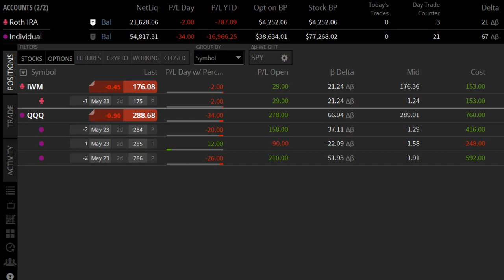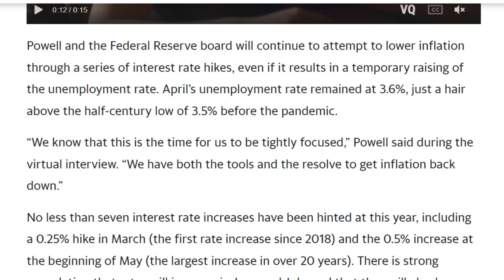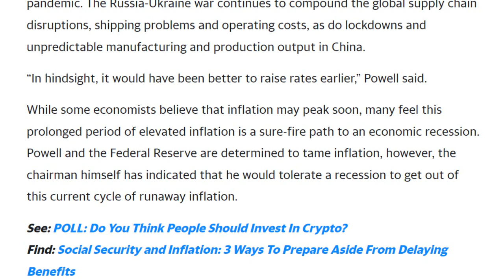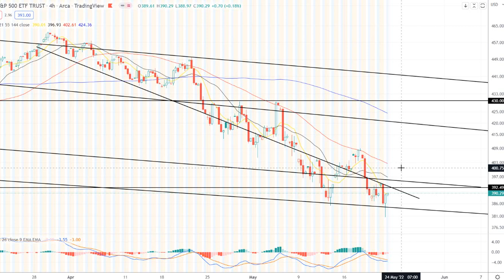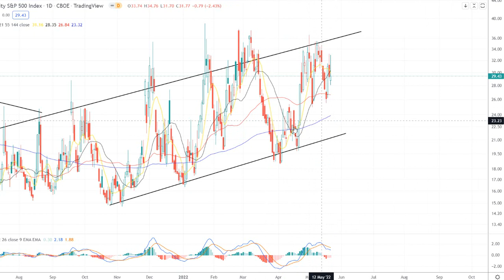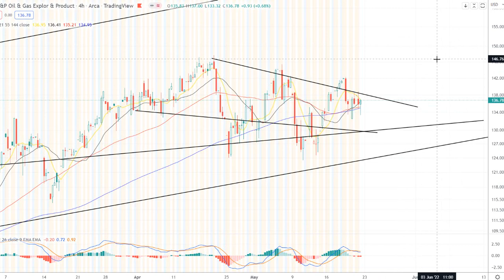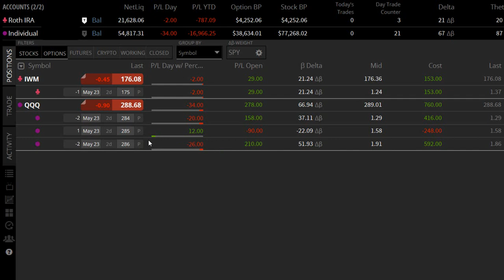The Fed Commits to Fighting Inflation. Weekly Trading Plan. 22May22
This video goes over the my thoughts on the Jerome Powell's comments. Then I go over the technical picture for the SPY, QQQ, IWM, ARKK, VIX, and XOP.

Tasty Works Referal Code - SFEEQVB7CV - currently offering 200 dollars free to open an account!

0:00 Intro
0:47 Feds Commitment
2:39 SPY
3:15 QQQ
3:36 IWM
4:05 ARKK
4:44 VIX
5:49 XOP
6:40 Current Positions
7:40 Outro